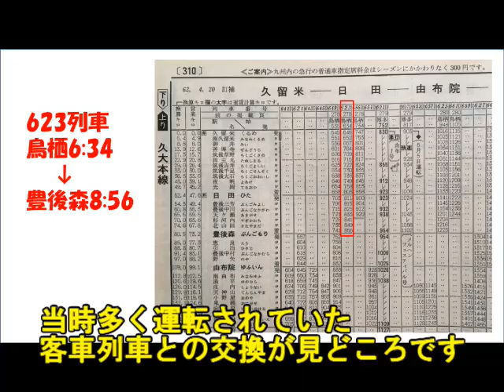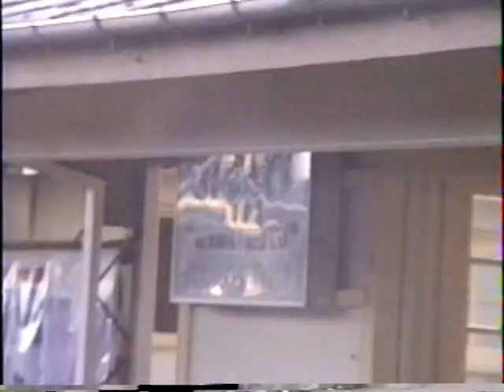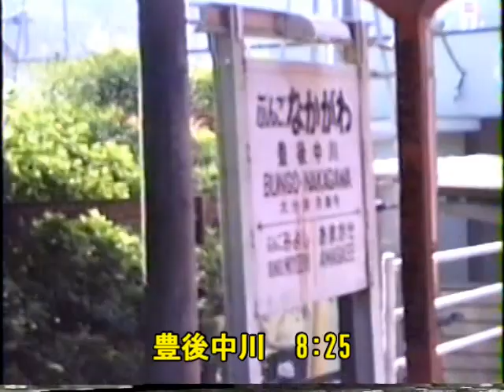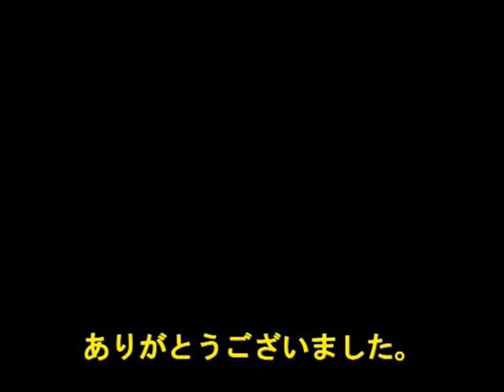久大本線 50系 623列車（鳥栖→豊後森） 1987年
50系時代の久大本線です
交換列車にも多くの客車列車が運用されていました
各交換列車を記録しています。

編成が長かった頃の久大本線普通列車。
余裕がありました